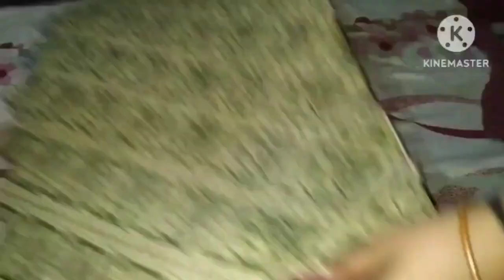पुराने कपड़े फेकना बंद ❌ कर दिजिए! Don't Throw Old Clothes Make This New Design Doormats.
reuse old clothes ideas
reuse old clothes without sewing machine
reuse old clothes without sewing
reuse old clothes doormat
reuse old clothes 5 minute crafts
reuse old clothes into mats
doormat design
doormat designs handmade
doormat design ideas
doormat design simple
doormat designs handmade new
doormat designs handmade old clothes
doormat design new
doormat design with old clothes
doormat design at home

Hello dosto kaise ho aap sab i hope aap log bhot ache honge to chaliye friends aaj ka video start krte hai. Friends mera naam Arpita Srivastava hai or mere channel Impressive Arpita's Art mai aapka bhot bhot swagat hai.

Friends milti hu next video mein till then bye bye and take care.